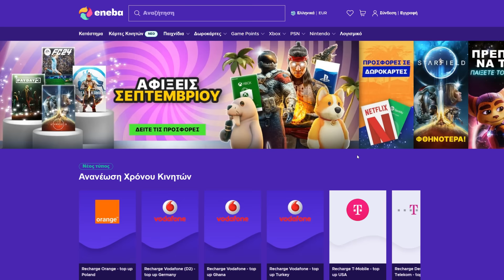Παναθηναϊκός - Βιγιαρεάλ | FIFA 23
Παναθηναϊκός - Βιγιαρεάλ, στους ομίλους του Europa League! Το τελευταίο βίντεο που κάνουμε στο FIFA 23!